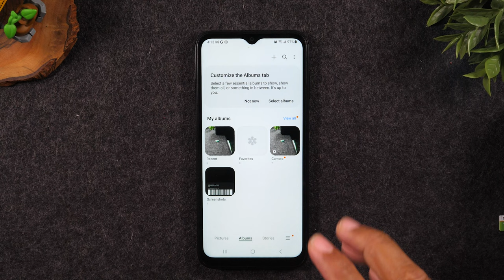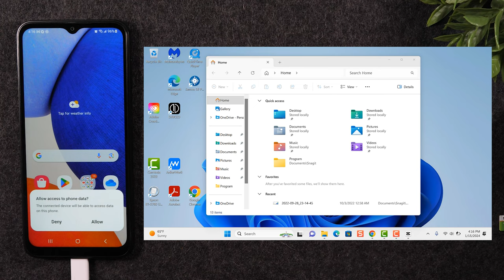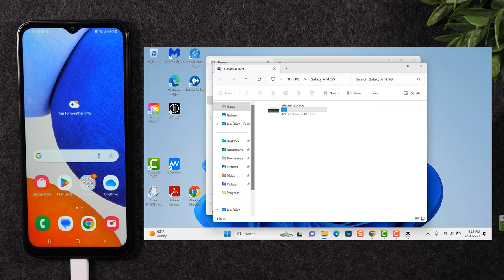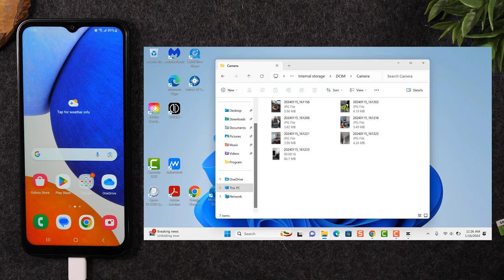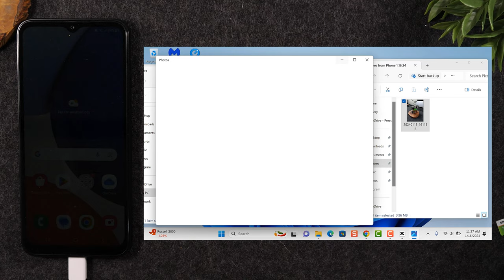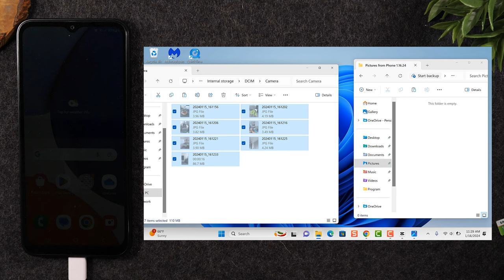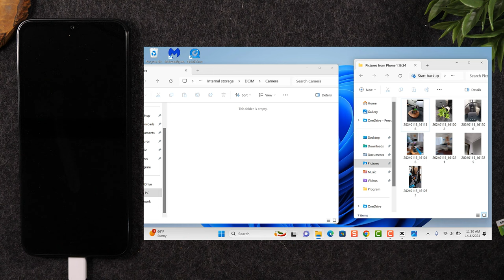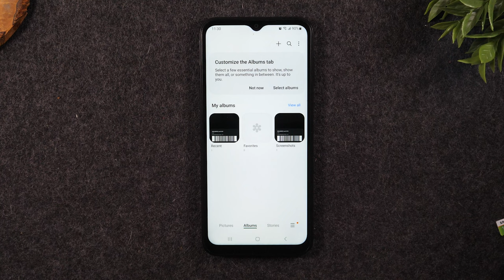Samsung Galaxy A14 How to Transfer Pictures and Videos to Your Computer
This video is a step by step tutorial on how to transfer (Backup) your pictures and videos from your Samsung Galaxy A14 to a Windows computer.